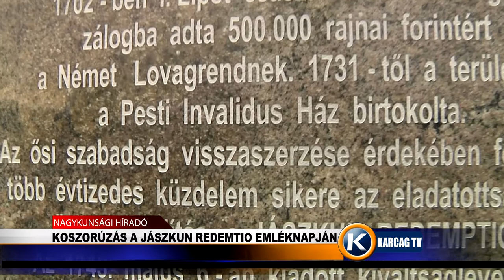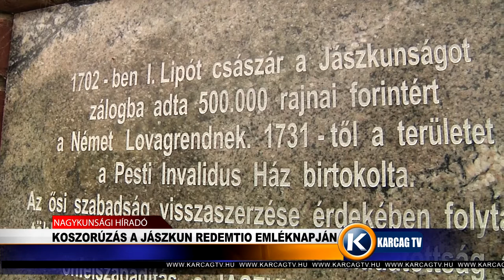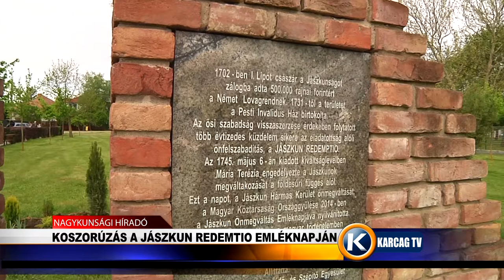Nagykunsági Híradó 202105010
- KOSZORÚZÁS A JÁSZKUN REDEMTIO EMLÉKNAPJÁN
- MEGEMLÉKEZÉS A MEGYEHÁZÁN
- INDUL AZ EPERSZEZON